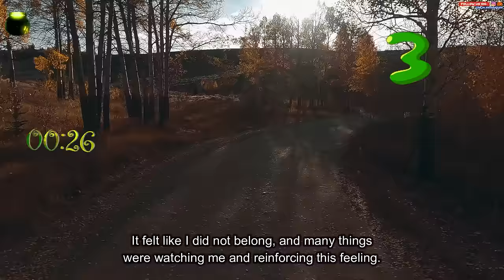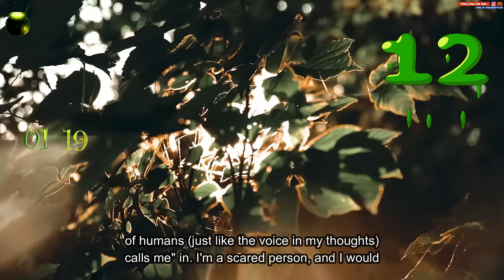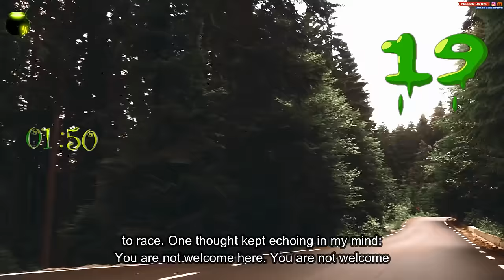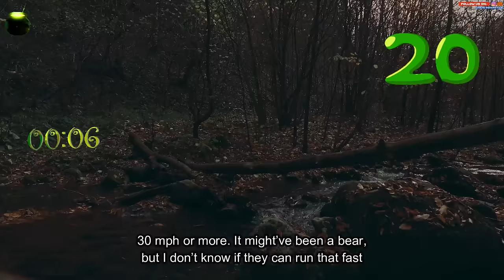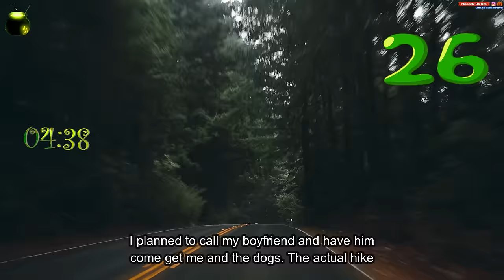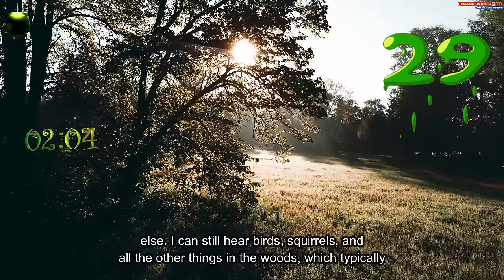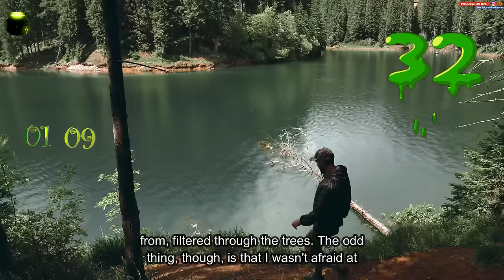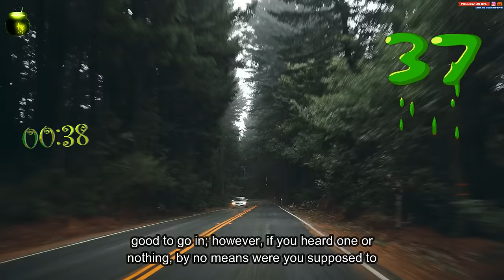People, Have you ever experienced eerie silence, stairs in the woods, fairies. in the woods/forest?